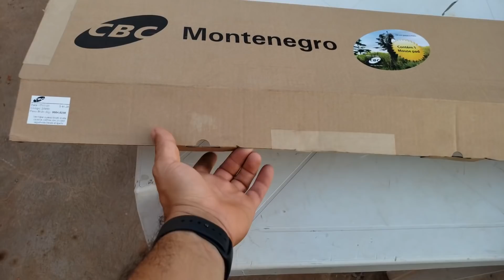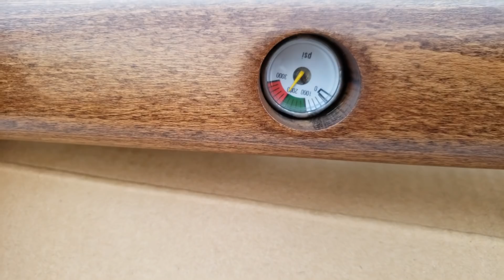Pcp Cbc B57 5.5mm - Mostrando no Detalhe !